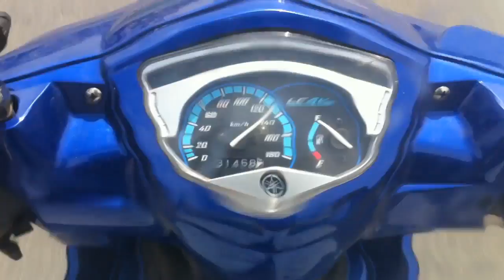Exciter 135cc 100 km/h In 8 Second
Speed 4 1xx km/h